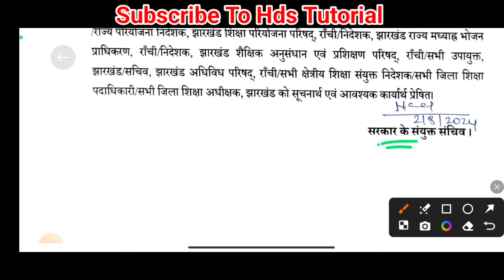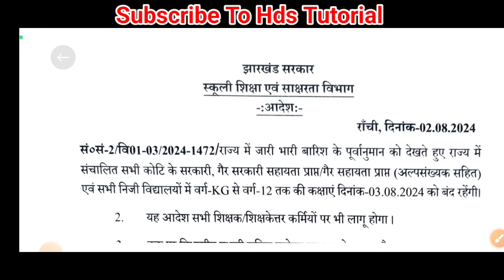तेज बारिश के कारण कक्षा 1 से 12 तक सभी स्कूल 3 अगस्त को बंद 😭 | सरकार का आदेश 3 अगस्त स्कूल बंद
तेज बारिश के कारण कक्षा 1 से 12 तक सभी स्कूल 3 अगस्त को बंद 😭
सरकार का आदेश 3 अगस्त स्कूल बंद

3 august school close in Jharkhand
3 August ko school band
3 August school band
Jharkhand news 2024
Jharkhand school news 2024
school band 2024
3 August school band 2024